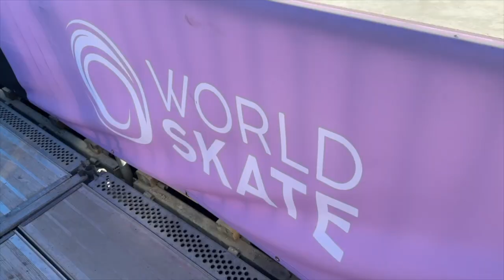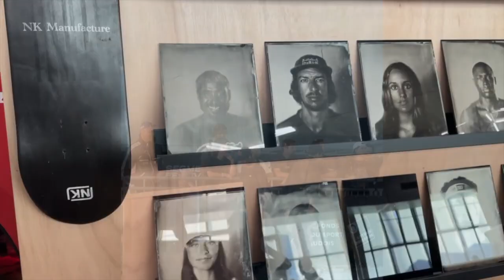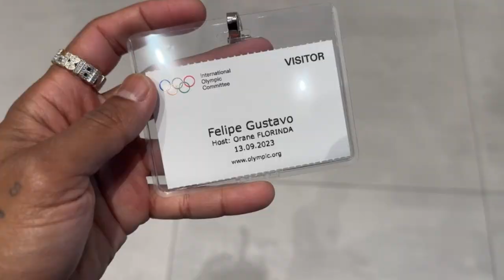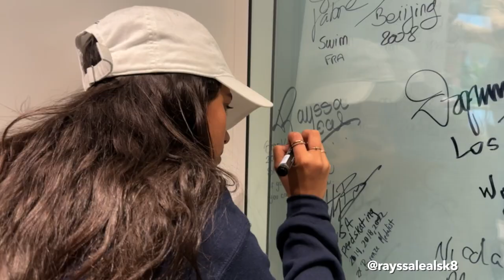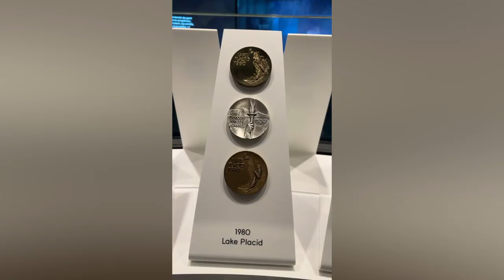Felipe Gustavo Switzerland Recap video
Filmed by: Camilla Cabral Macedo

Felipe Gustavo Switzerland Recap video showing you his latest trip to the World Cup contest qualification for the 2024 Olympics, also getting to visit the International Olympic Committee and receiving a Diploma for competing the first Skateboarding Olympics in Tokyo in 2020. Enjoy the video and keep on the look out for more videos coming soon!